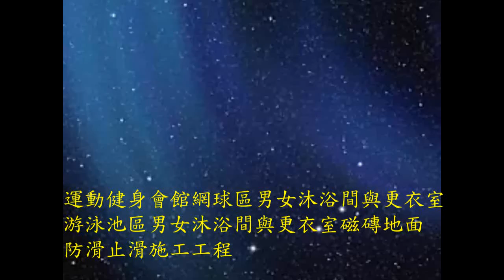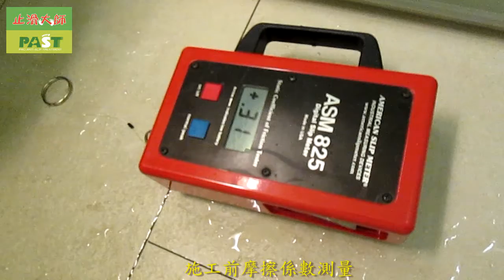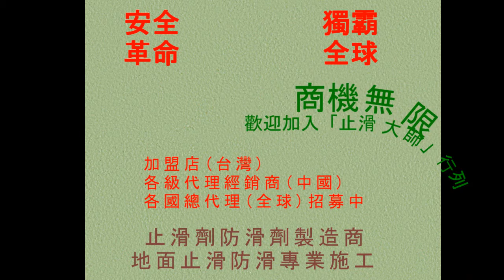473 防滑止滑 運動健身會館網球區男女沐浴間與更衣室、游泳池區男女沐浴間與更衣室磁磚地面防滑止滑施工工程